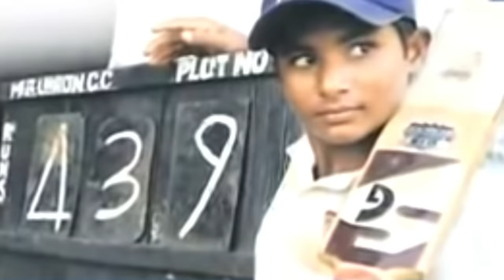Don Bradman की बराबरी करने वाला सबसे बदनसीब क्रिकेटर की कहानी | Sarfaraz khan Biography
Sarfaraz Khan rose to prominence when, aged 12, he broke the record for the highest score in the Harris Shield inter-school tournament, making 439 for Rizvi Springfield

Sarfaraz Khan only behind Don Bradman in highest first-class average
Sarfaraz Khan is not the one to give up. Yes, he was disheartened, shed tears and even put up Instagram stories of his record numbers when he was not selected for the first two Tests against Australia despite averaging more than 100 in the last three editions (including the current one) of the Ranji Trophy but he did not give up.